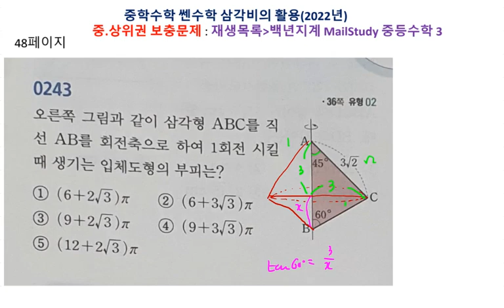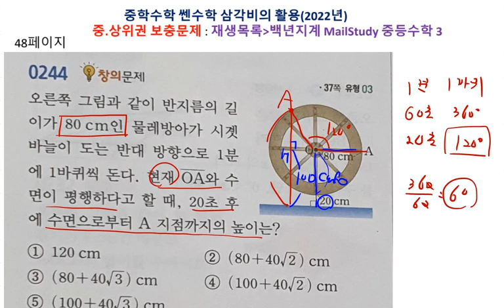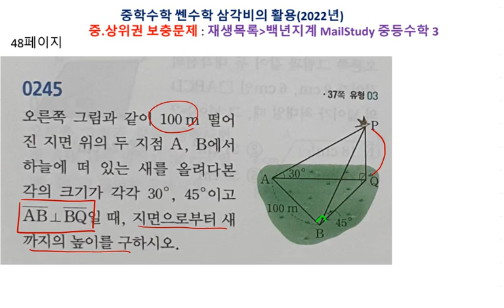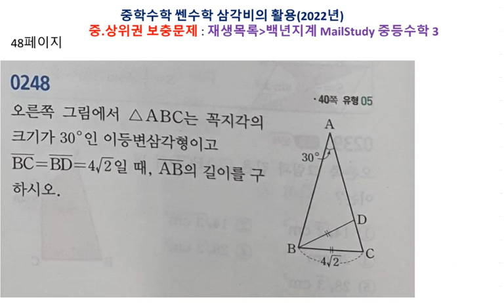중등수학 쎈수학 2022년 중3 2 삼각비의 활용 만점도전 48페이지 243 248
백년지계

1. 교재구매
2. MailStudy 중상위권 문제
    재생목록/ MailStudy 중등수학1
3. 자료 교재 사이트
4. 각종 참고서, 모의고사 강의 목록

5. 동생네 가게 홍보(마산 창원 사시면 들러보세요.)